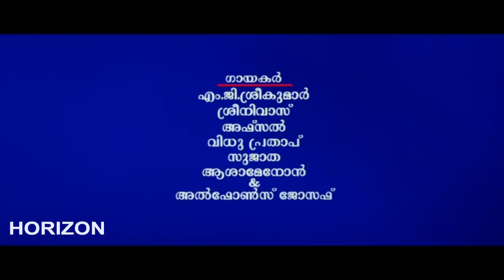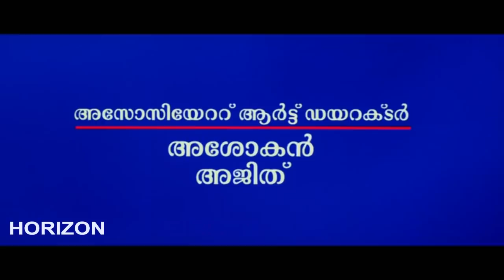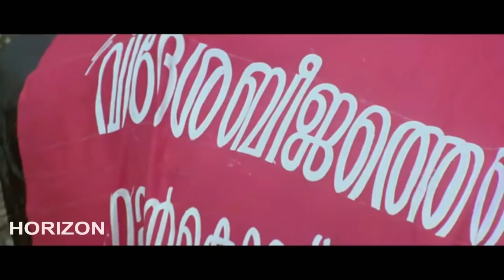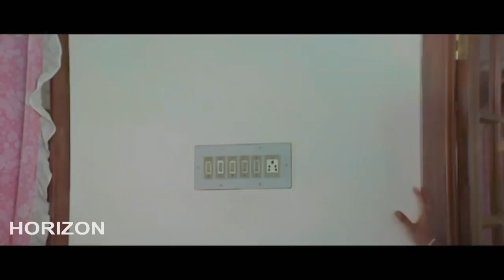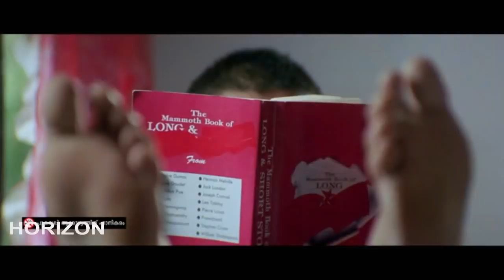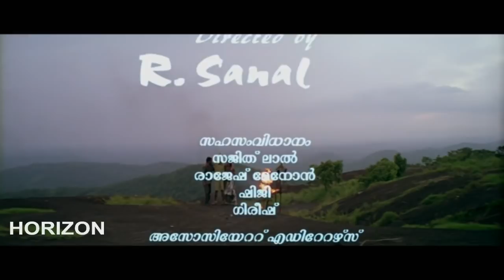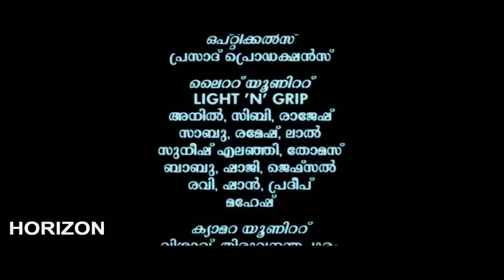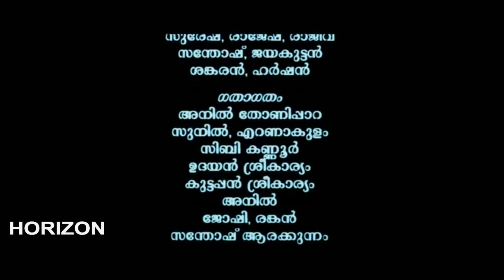Iruvattam Manavaatti | Kunchacko Boban |Malayalam Superhit Action Movie HD | Malayalam Full Movie HD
Iruvattam Manavaatti is a Malayalam language political romantic film. It was released on 4 February 2005. Kunchacko Boban played veterinary doctor Goutham's role in this movie.